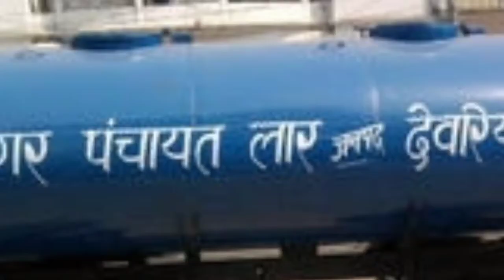Top 8 amazing facts in hindi Ep 2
hello dosto kya app ko malum hai ki pubg game ko kishne banaya hai aur duniya me sabse jada bear kha piya jata hai aur duniya ki sabse pahli car kon si hai iias tarah ke random facts iias video me bataya gya hai please chaneel ko subscribe karna na bhuliye ga 👃